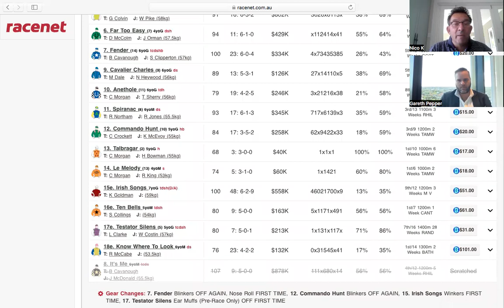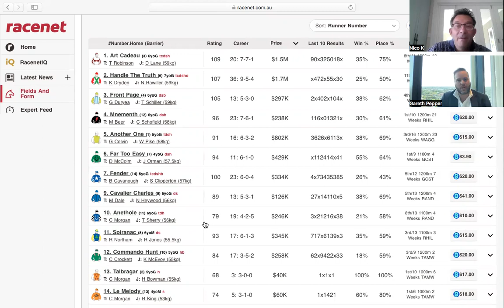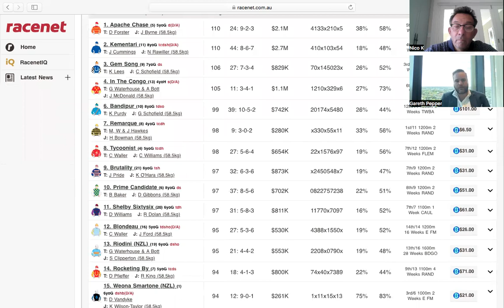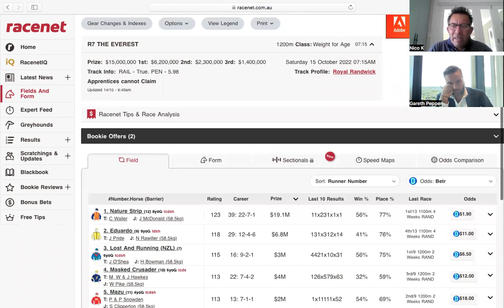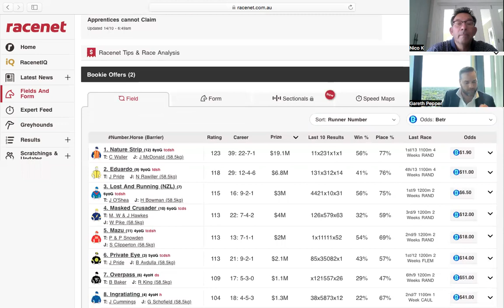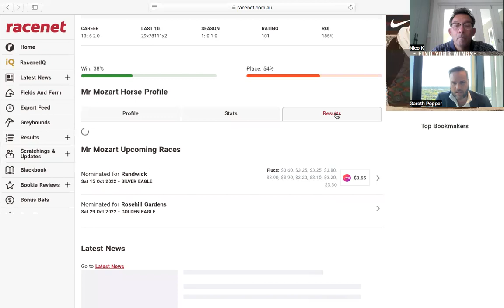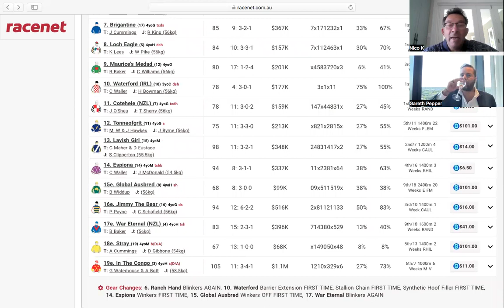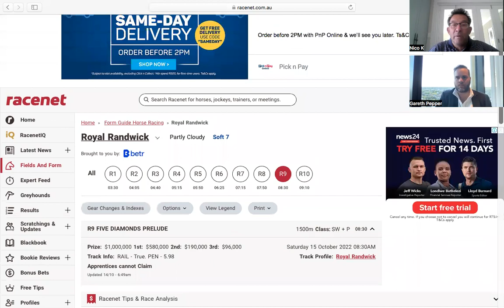Gareth Pepper talks Conquering The Everest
A huge day tomorrow for world racing as the richest turf race in the world, The Everest, for AUS$15m, will be run at Royal Randwick. Our Clocking The Gallop correspondent down under, Gareth Pepper, brings us up to date with his main choices for the meeting.